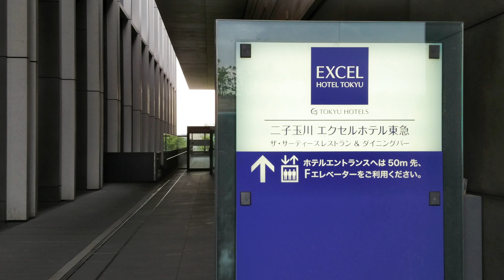Futakotamagawa Excel Hotel Tokyu, Tokyo, Japan - You can sleep in the lights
I love this town, but recently it has been redeveloped and has changed a lot, I feel a little disappointed. This hotel in this town is very nice. You can see a beautiful night view from the large windows kept clean. If you stay in the room of Musashikosugi side, You can sleep in the lights.